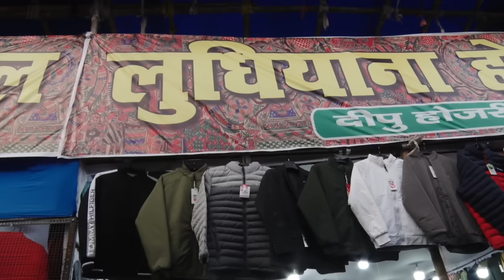Patna में लगा Kashmiri Woollen Mela 2024, कश्मीर वाला गरम कपड़ा इतना सस्ता मत पूछिए | Bihar News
Patna में लगा Kashmiri Woollen Mela 2024, कश्मीर वाला गरम कपड़ा इतना सस्ता मत पूछिए |  Bihar News | News4Nation